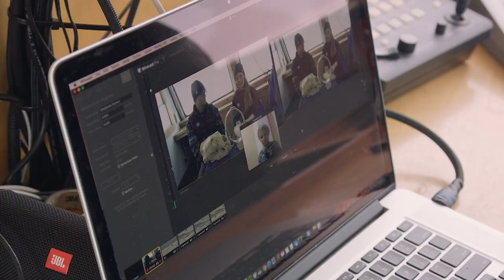Thank you for your kindness and generosity!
Your support is overwhelming—allowing us to do critical polar bear conservation work, and for that we are deeply grateful.